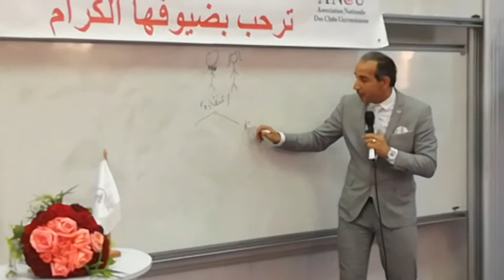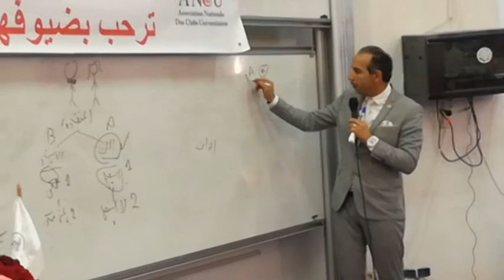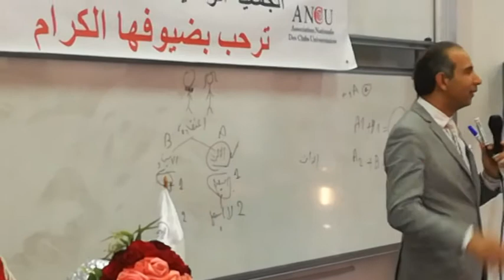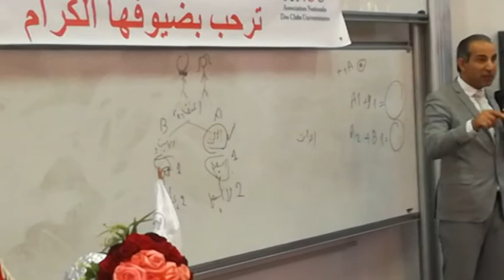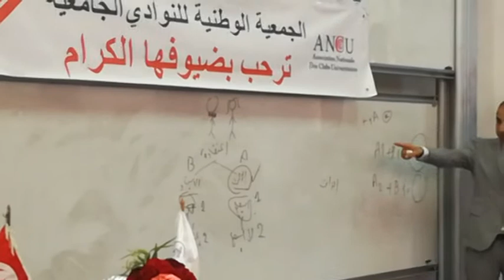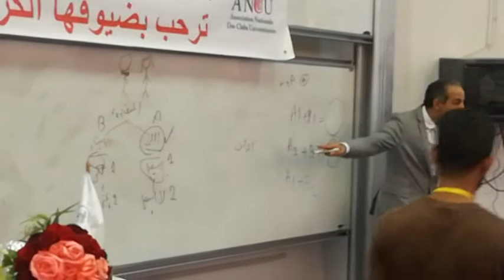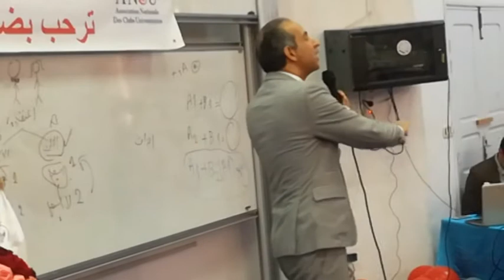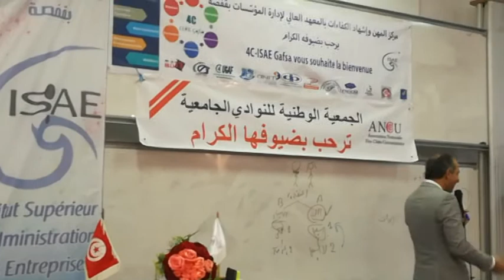خبير التّنمية البشريّة الاستاذ احمد قدوس بالمعهد العالي لادارة المؤسسات بقفصة الحلقة الثالثة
خبير التّنمية البشريّة الأستاذ أحمد قدّوس...الحضور كان غفيرا و الأجواء كانت رائعة
الف شكر لكل العاملين بالمعهد العالي لادارة المؤسسات و الى كل الزّملاء و الزّميلات. كل الشكر الى زملائي أعضاء الـــ4C و الى أعضاء جمعيّة النوادي الجامعيّة. شكرا جزيلا لطلبتنا الاعزّاء.
شكرا لجميع المتدخلين. و انشاء اللّه في مناسبات قادمة